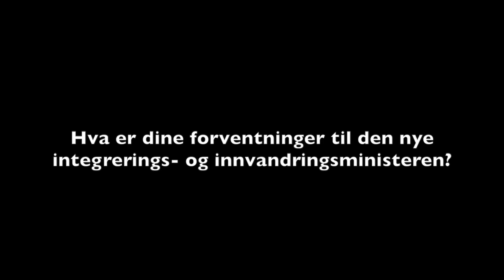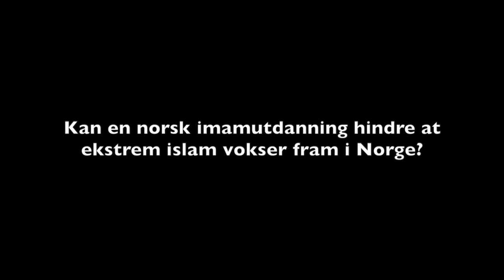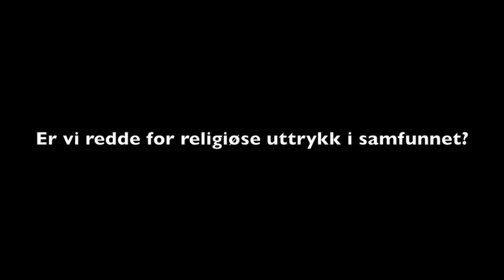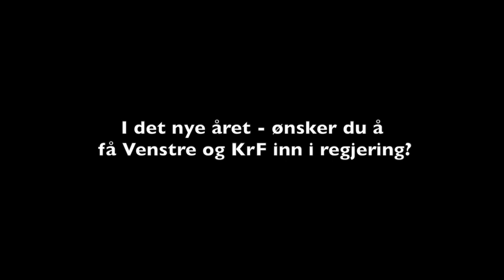Nyttårsintervju med Erna Solberg 2015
Statsminister Erna Solberg om Sylvi Listhaug, integrering av flyktninger, UDIs korsnekt og religionens plass i samfunnet. (Foto og redigering: Silje Rognsvåg)